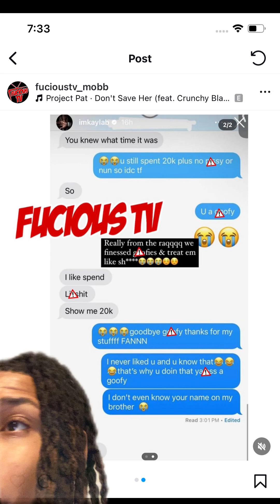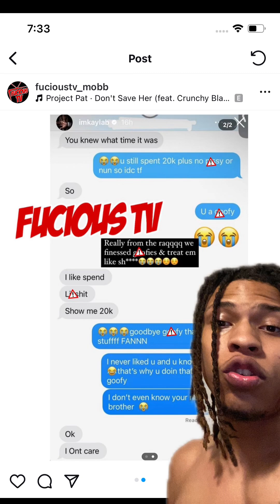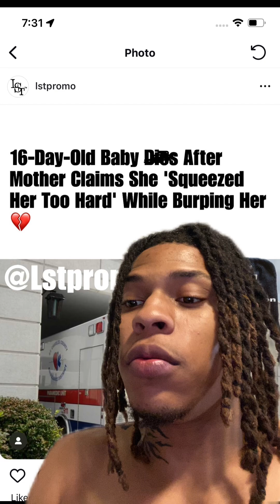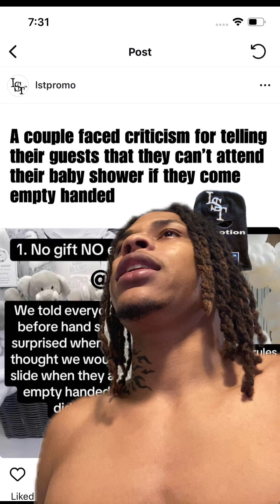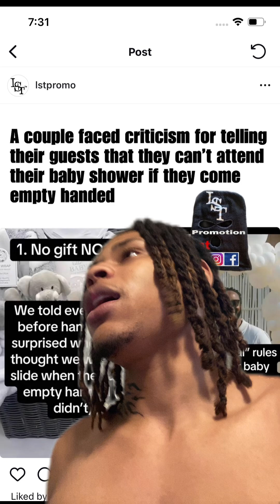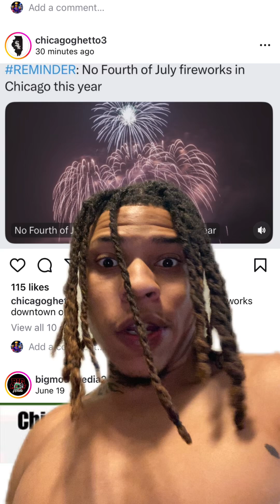King von sister finessed a man for 20k, p diddy sells his mansion, dumb 4th of July laws, & more!!!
Chicago TikToker Osoavarice makes a video about King von sister finessed a man for 20k, p diddy sells his mansion, dumb 4th of July laws, & more!!!